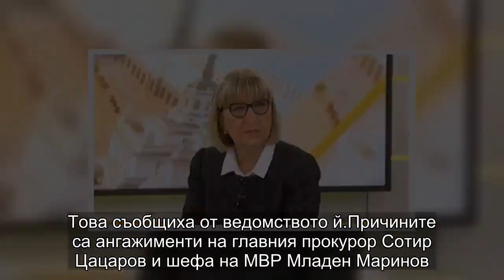Срещата при Цачева за условията в арестите се отмени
Срещата, която правосъдният министър Цецка Цачева организира, за да се обсъдят условията в арестите, се отменя. Това съобщиха от ведомството й.
Причините са ангажименти на главния прокурор Сотир Цацаров и шефа на МВР Младен Маринов. В края на миналата седмица омбудсманът Мая Манолова разпространи шокиращи снимки от килията на Десислава Иванчева. Според адвокати в случая става дума за изтезания преди съдът да се е произнесъл за вината й.